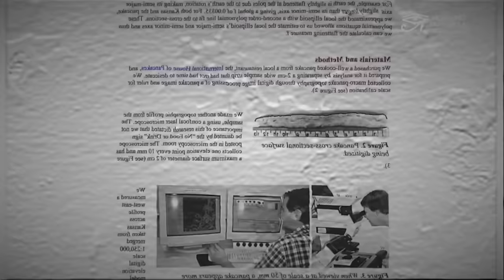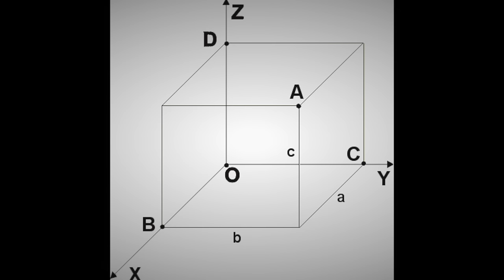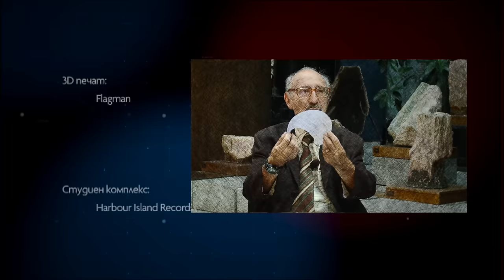Плоска ли е Земята? | Проф. Бойко Рангелов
Епизод 01 S02 Защо да вярваме, че Земята е кръгла?
Хипотезата, че Земята не е кръгла има своите привърженици и противници. В разговор с проф. Бойко Рангелов търсим отговорите на въпросите по темата.